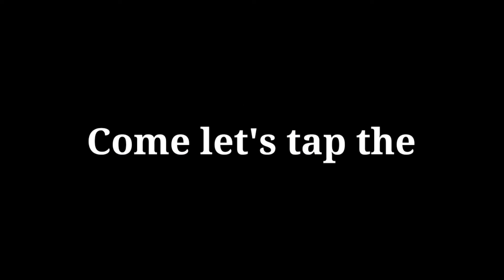SWEET BITCOIN L-136 | EARN REAL BITCOIN